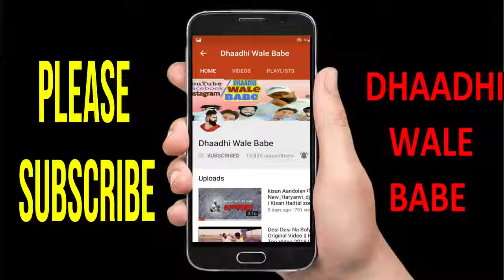PARADA_2Official_Video_JASS _ANAK_PARMISH_VERMA_new song 2018_songs_songs hindi ll Just muzik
PARADA_2Official_Video_JASS _ANAK_PARMISH_VERMA_new song 2018_songs_songs hindi ll Just muzik.thi video about your entertainment.so enjoy and also share your friendz that they would also enjoy. Just Muzik